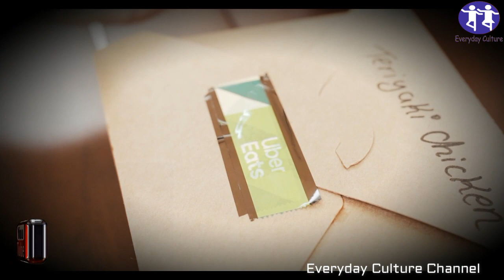If You Find an Envelope in Your Car, Throw It Without Opening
everyday_culture More Home Remedies Videos